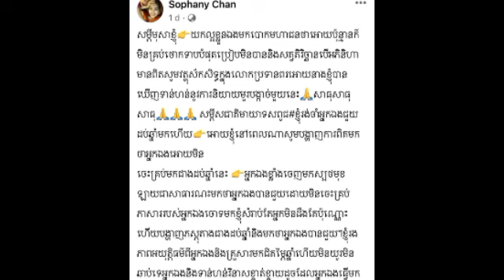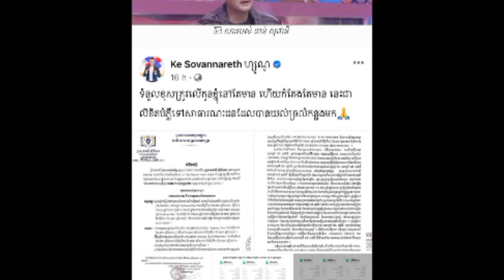អត់ធ្មត់ ក្រោយពីព្យាយាមនៅស្ងៀមនិងអតីតប្រពន្ធ សូហ្សូណូ ថាត្រៀមធ្វើតាមផ្លូវច្បាប់ ប្រពន្ធត្រៀមប្តឹងតប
អត់ធ្មត់មានដែនកំណត់ ក្រោយពីព្យាយាមនៅស្ងៀមនិងអតីតប្រពន្ធ សូហ្សូណូ ថាត្រៀមធ្វើតាមផ្លូវច្បាប់ ប្រពន្ធត្រៀមប្តឹងតប Patience is limited after trying to remain silent and his ex-wife Sozono is ready to take legal action, his wife is ready to sue.